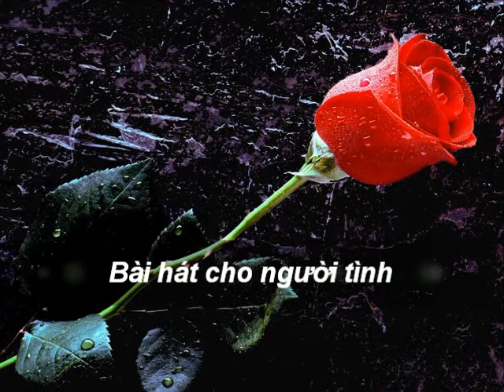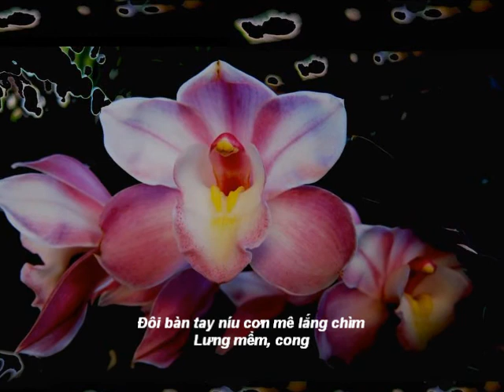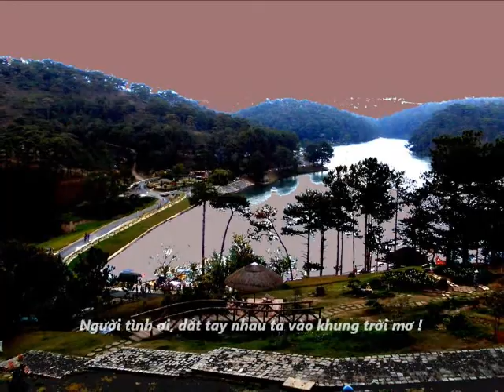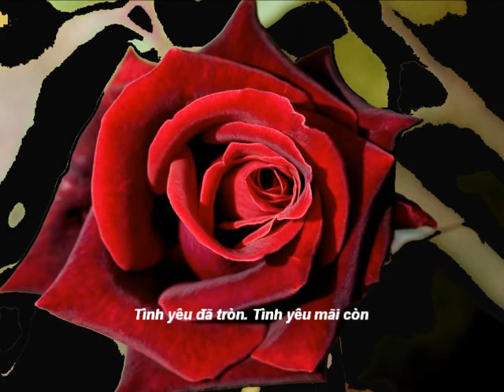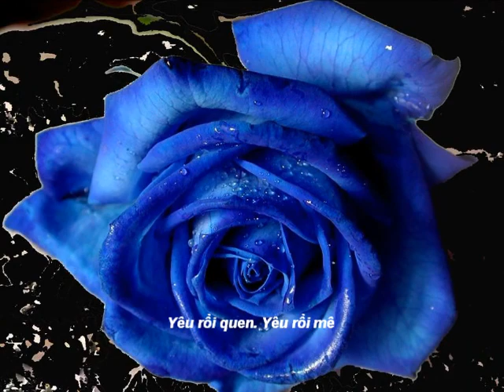Bài hát cho người tình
BÀI HÁT CHO NGƯỜI TÌNH : Nhạc Lữ Phương - Tiếng hát Diệu Hiền - Hòa âm Vũ Hồng Khanh